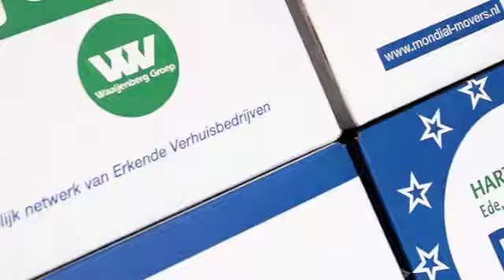Waaijenberg professioneel verhuizen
Waaijenberg Groep, met de verhuisbedrijven Mondial Waaijenberg en Mondial Oostland, heeft verstand van verhuizen en opslag. Wij begeleiden uw verhuizing professioneel en met zorg.
Waaijenberg Groep is er voor particulieren, nationale en internationale verhuizingen, ook buiten de EU.
Daarnaast verzorgt Waaijenberg groep projectverhuizingen voor de zakelijke markt, scholen, zorginstellingen, laboratoria, musea en speciale objecten.
Waaijenberg Groep professionele verhuizer waar service bovenaan staat.